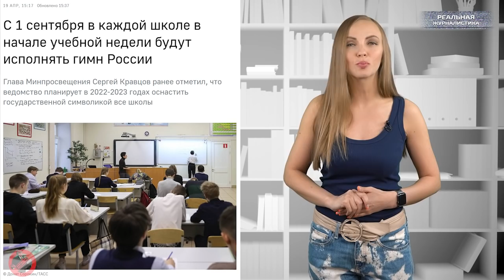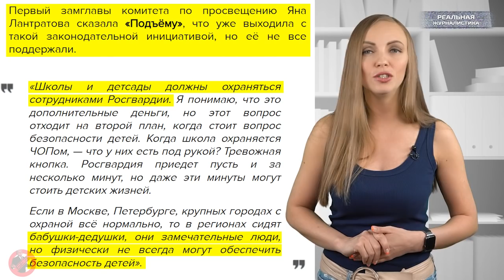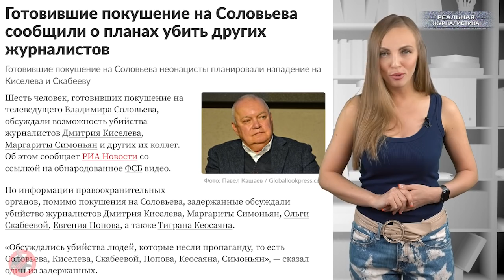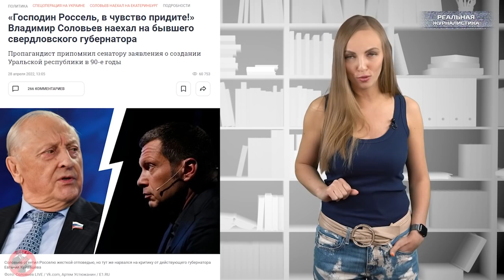СЛЫШЬ,ТЫ, ШТРИБАН! ТЫ ФИЛЬТРУЙ "ХРЮКАНИНУ" / Депутат Госдумы "поставила на кон" жизнь ребёнка